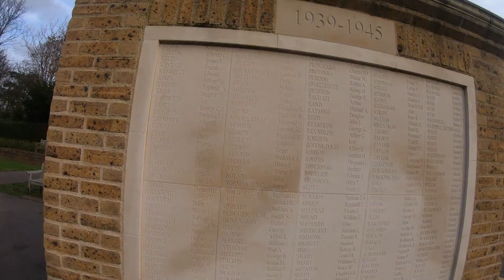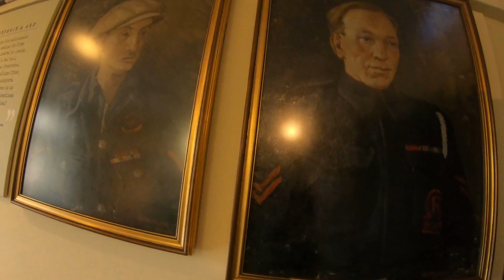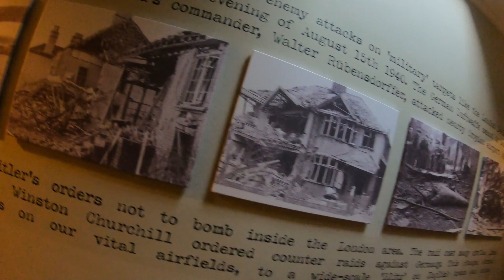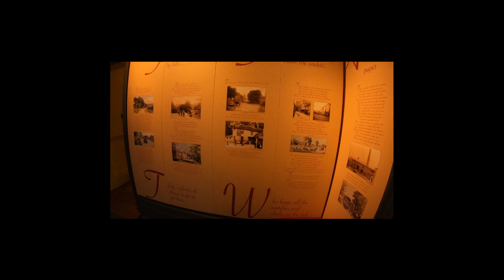Honeywood Museum Found aata chakki in Carshalton, Sutton London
Honeywood Museum - Carshalton Pond, Sutton London

Go Pro Camera
Video Editor

Bhagwad Geeta

Maine socha aaj carshalton ke honey wood museum main chalte hai or waha mujhe kya mila aata chakki wo bhi lootane samay waali yani do pattharon se bani chakki jinko ghuma kar unke beech gehun daal kar aata banaya jaata hai. Yani Sutton england main bhi aata usi type ki chakki se peeda jata tha or bhi bahut kuch hai jaise naval equipment or Sutton ke un gharo ke photo jaha german saina ne bomb giraye the aadi aadi